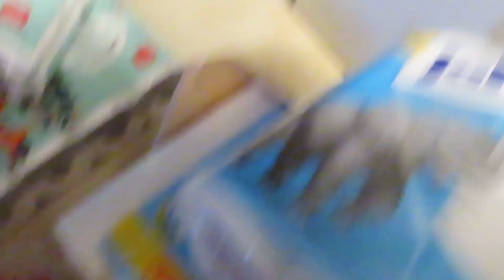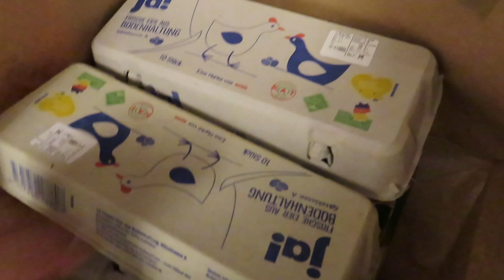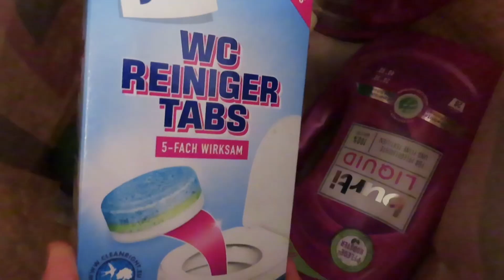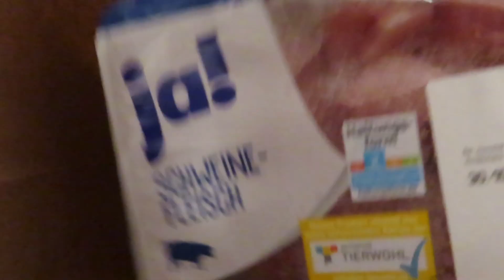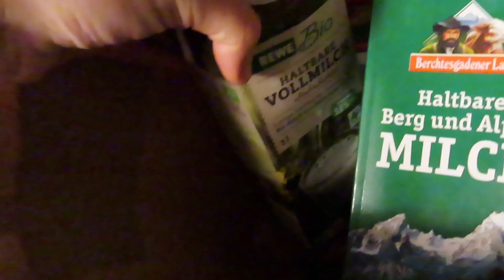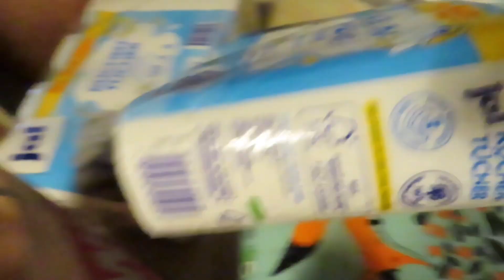FRÜHLINGSSALAT IM HERBT